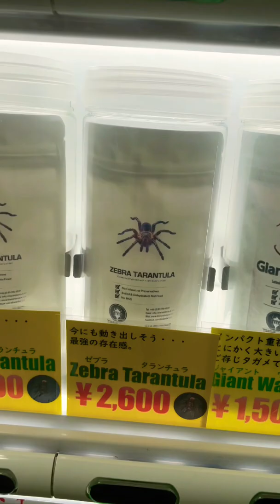In Japan we have vending machines with bugs & Bugs is Mushi in Japanese